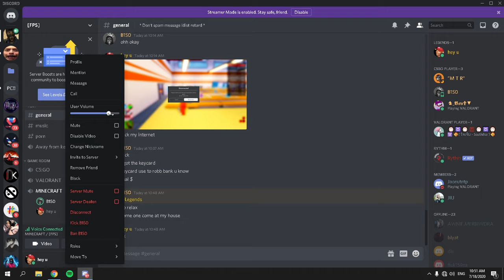someone come to my house